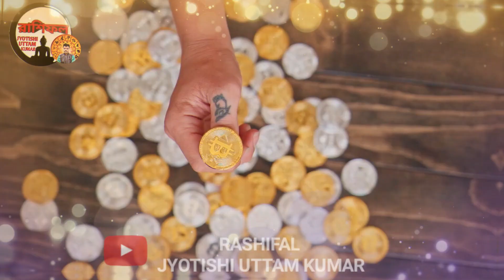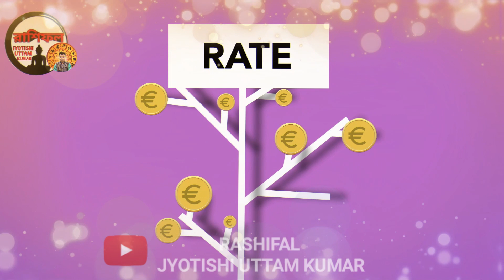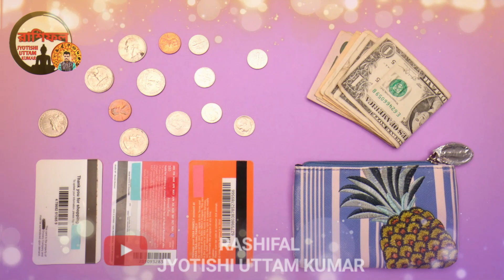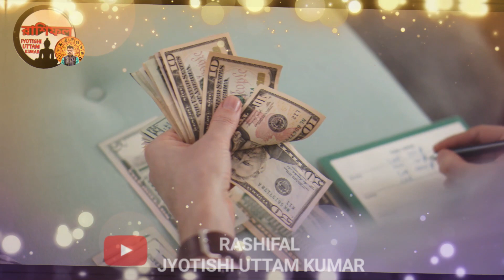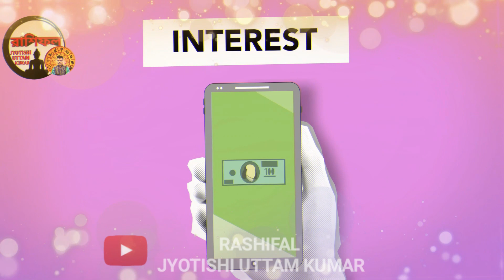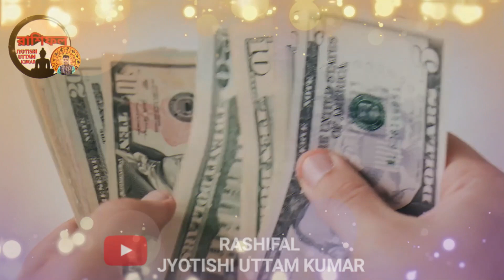15/3/22 | 3 zodiac sign become a rich by using share market | how to become a rich|share market trad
15/3/22 | 2 zodiac sign become a rich by using share market | how to become a rich|share market trad
15/3/22 | 2 zodiac sign become a rich by using share market | how to become a rich|share market trad
15/3/22 | 2 zodiac sign become a rich by using share market | how to become a rich|share market trad

Zerodha Kite
Zerodha
Upstox Pro
Upstox
FYERS ONE
FYERS Securities
Trade Tiger
Sharekhan

Company Name
ICICI Bank
Bajaj Finance
SBI
Bharti Airtel